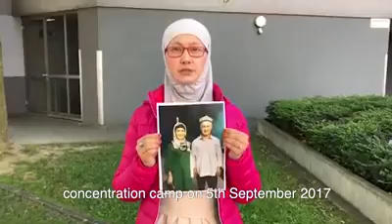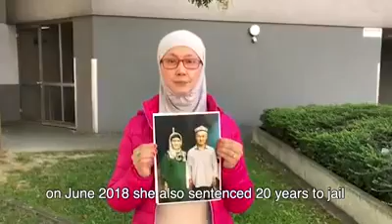Çin Doğu Türkistanlı aileleri param parça ediyor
Avustralya’da yaşamakta olan Doğu Türkistan asıllı Mahbube ABLA , Çin toplama kampında tutuklu bulunan kardeşi Adilcan (29) ve anne babasın 15 Nisan 2017 Doğu Türkistan’ın Gulca şehrinden tutuklanıp Çin Nazi kampa hapis edildiğini belirtti.